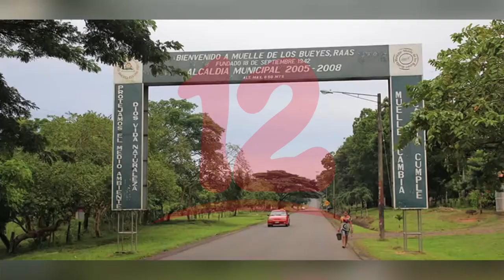El empleo es una de las necesidades que existen en los territorios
El empleo es una de las necesidades que existen en los territorios, dijo el activista político Marcos Benavides.